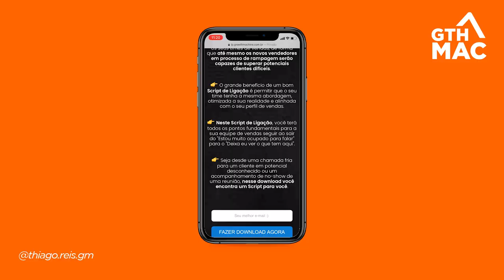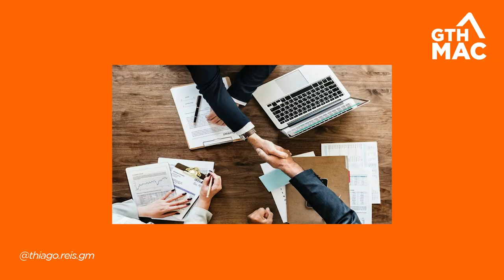Técnica de Venda por Telefone - Script de Vendas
Se você nunca passou raiva, quando alguém te ligou, querendo vender um produto que você não precisa… Parabéns! Você é um sortudo!🎉

Nesse vídeo, vou te mostrar qual é a melhor forma de lidar com o seu potencial cliente e como você pode fazer essa abordagem por telefone sem que ele desligue na sua cara!

Sabia que existe um roteiro para isso? Ele vai te ajudar em todas as etapas da sua ligação e te possibilitar gerar oportunidades na ligação.😉

Se você ainda não sabe e quer saber, aperte o play e me conta nos comentários o que achou! Se já aplicou, me conte também se funcionou! To esperando, hein.